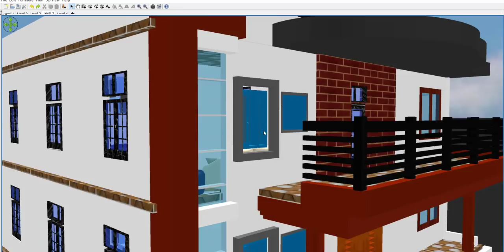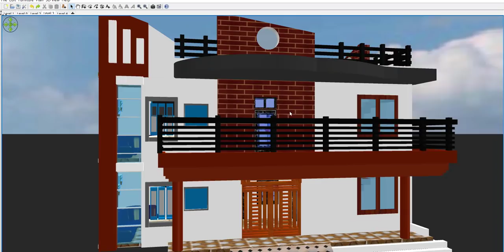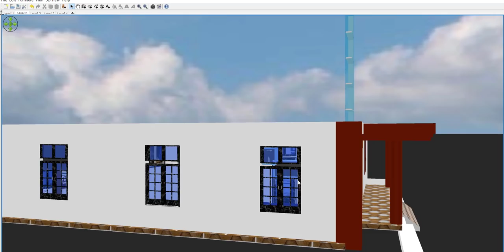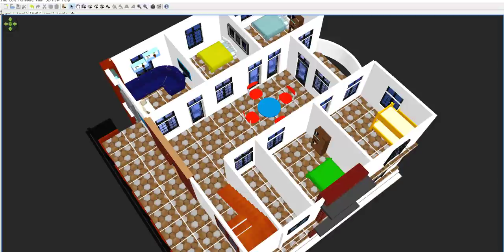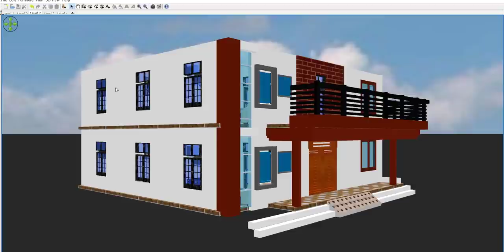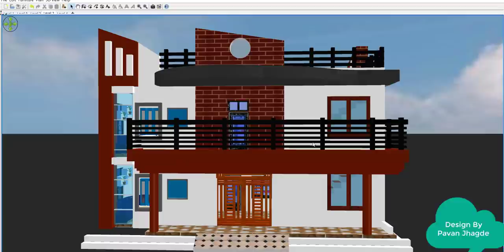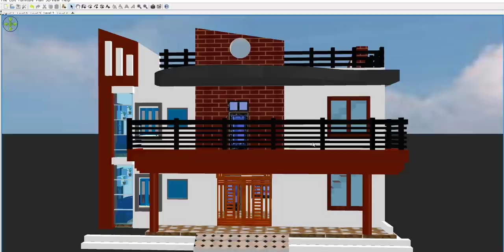40 by 40 House Plan,40 x 40 House Plan with car parking, 40*40 Home design,40 x 40 घर का डिज़ाइन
40 by 40 House Plan,40 x 40  House Plan with car parking, 40*40 Home design,40 x 40 घर का डिज़ाइन